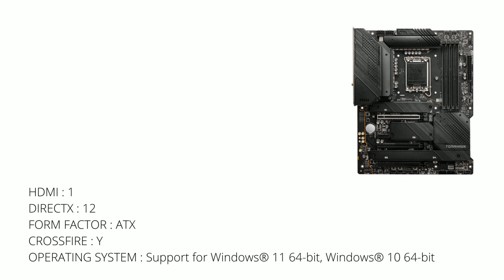Harga dan Spesfiikasi Motherboard MSI MAG Z690 TOMAHAWK WIFI DDR5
Motherboard MSI MAG Z690 TOMAHAWK WIFI DDR5
Spesifikasi :
MEMORY CHANNEL : Dual
DIMM SLOTS : 4
MAX MEMORY (GB) : 128
PCI-E X16 : 3
PCI-E X1 : 1
SATAIII : 6
M.2 SLOT : 4
RAID : 0/1/5/10
TPM (HEADER) : 1
LAN : 1x Intel® I225-V 2.5G LAN
WIFI & BLUETOOTH : Intel® Wi-Fi 6E module
USB 3.2 PORTS (FRONT) : 1(Gen 2, Type C), 2(Gen 1, Type A)
USB 3.2 PORTS (REAR) : 1(Gen 2x2, Type C), 3(Gen 2, Type A), 2(Gen 1, Type A)
USB 2.0 PORTS (FRONT) : 4
USB 2.0 PORTS (REAR) : 2
AUDIO PORTS (REAR) : 5+ Optical S/PDIF (Realtek® ALC4080 Codec)
DISPLAYPORT : 1